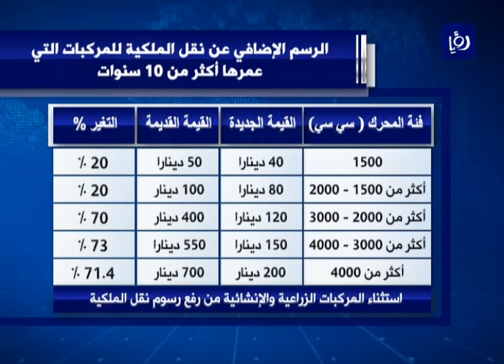قيمة الرسوم الاضافية على نقل المركبات الجديدة - (1-12-2016)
اعطى مجلس الوزراء صفة الاستعجال لاقرار مشروع النظام المعدل لنظام رسوم رخص القيادة وتسجيل وترخيص المركبات لسنة 2016، بعد ان وافق على الاسباب الموجبه له وارساله الى اللجنة القانونية